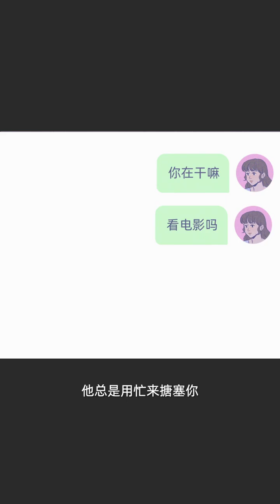太快开始一段恋爱，会有什么结局？